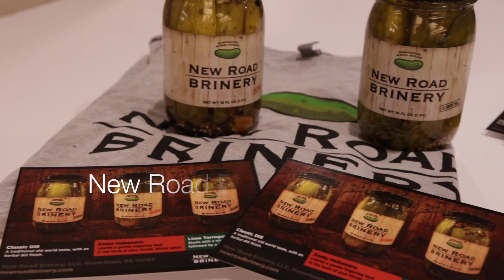CWC Conversations: Food Industry Change Part 4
What kind of culture do you want to create? Cooks Who Care is working to create a positive, sustainable culture in the food industry and one of the first steps we’re taking is starting conversations.

On April 17, we joined with Best Bite to host a panel discussion on the state of the Food & Beverage Industry. We brought together established leaders with years of experience in the business who shared their insights on thinking outside the box of traditional kitchen culture. One of those leaders is Chef Keith Taylor, Owner & Executive Chef of Zachary’s BBQ and Founder of ChefSoul Culinary Enterprises.

Chef Keith Taylor has used his years of experience to become a champion for a new kind of kitchen leadership. He advocates for creating a culture of respect and support, an atmosphere where people want to stay and grow their careers. With this video, we’re sharing excerpts of Chef Keith Taylor’s contribution to our panel discussion.

Now that we have your attention, we want to hear from you. What kind of future do you want to see in the F&B Industry? Join our conversation.

Filmed on location at the Make Offices at 17th & Market in Center City Philadelphia.

Produced & edited by the Cooks Who Care Video Team: Chef Scott Campbell, Chef Igor Skuratovsky & Chef Scott Sumsky.